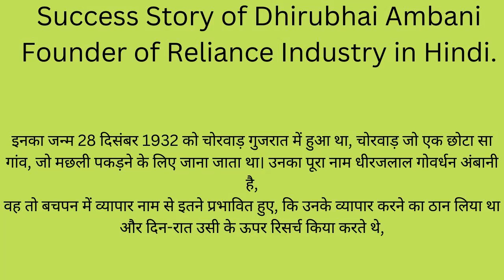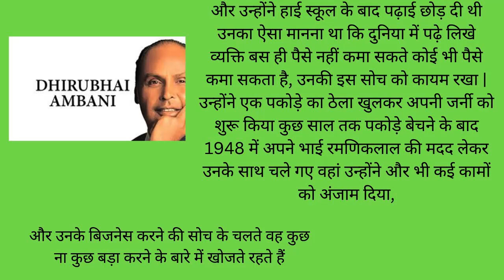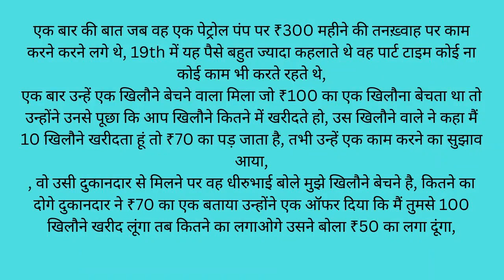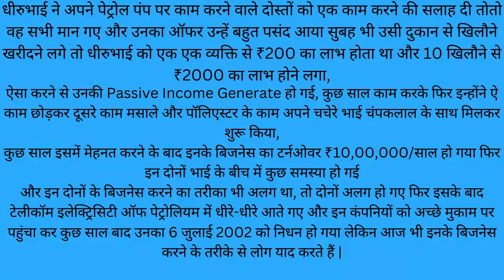Success Story of Dhirubhai Ambani Founder of Reliance Industry in Hindi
इनका जन्म 28 दिसंबर 1932 को चोरवाड़ गुजरात में हुआ था, चोरवाड़ जो एक छोटा सा गांव, जो मछली पकड़ने के लिए जाना जाता था। उनका पूरा नाम धीरजलाल गोवर्धन अंबानी है,

वह तो बचपन में व्यापार नाम से इतने प्रभावित हुए, कि उनके व्यापार करने का ठान लिया था और दिन-रात उसी के ऊपर रिसर्च किया करते थे,
और उन्होंने हाई स्कूल के बाद पढ़ाई छोड़ दी थी उनका ऐसा मानना था कि दुनिया में पढ़े लिखे व्यक्ति बस ही पैसे नहीं कमा सकते कोई भी पैसे कमा सकता है, उनकी इस सोच को कायम रखा |

उन्होंने एक पकोड़े का ठेला खुलकर अपनी जर्नी को शुरू किया कुछ साल तक पकोड़े बेचने के बाद 1948 में अपने भाई रमणिकलाल की मदद लेकर उनके साथ चले गए वहां उन्होंने और भी कई कामों को अंजाम दिया,

Success Story of Dhirubhai Ambani in Hindi को पूरा पढ़ें…..
और उनके बिजनेस करने की सोच के चलते वह कुछ ना कुछ बड़ा करने के बारे में खोजते रहते हैं

 एक बार की बात जब वह एक पेट्रोल पंप पर ₹300 महीने की तनख़्वाह पर काम करने करने लगे थे, 19th में यह पैसे बहुत ज्यादा कहलाते थे वह पार्ट टाइम कोई ना कोई काम भी करते रहते थे,

एक बार उन्हें एक खिलौने बेचने वाला मिला जो ₹100 का एक खिलौना बेचता था तो उन्होंने उनसे पूछा कि आप खिलौने कितने में खरीदते हो, उस खिलौने वाले ने कहा मैं 10 खिलौने खरीदता हूं तो ₹70 का पड़ जाता है, तभी उन्हें एक काम करने का सुझाव आया,

, वो उसी दुकानदार से मिलने पर वह धीरुभाई बोले मुझे खिलौने बेचने है, कितने का दोगे दुकानदार ने ₹70 का एक बताया उन्होंने एक ऑफर दिया कि मैं तुमसे 100 खिलौने खरीद लूंगा तब कितने का लगाओगे उसने बोला ₹50 का लगा दूंगा,
धीरुभाई ने अपने पेट्रोल पंप पर काम करने वाले दोस्तों को एक काम करने की सलाह दी तोतो वह सभी मान गए और उनका ऑफर उन्हें बहुत पसंद आया सुबह भी उसी दुकान से खिलौने खरीदने लगे तो धीरुभाई को एक एक व्यक्ति से ₹200 का लाभ होता था और 10 खिलौने से ₹2000 का लाभ होने लगा,

ऐसा करने से उनकी Passive Income Generate हो गई, कुछ साल काम करके फिर इन्होंने ऐ काम छोड़कर दूसरे काम मसाले और पॉलिएस्टर के काम अपने चचेरे भाई चंपकलाल के साथ मिलकर शुरू किया,

कुछ साल इसमें मेहनत करने के बाद इनके बिजनेस का टर्नओवर ₹10,00,000/साल हो गया फिर इन दोनों भाई के बीच में कुछ समस्या हो गई

और इन दोनों के बिजनेस करने का तरीका भी अलग था, तो दोनों अलग हो गए फिर इसके बाद टेलीकॉम इलेक्ट्रिसिटी ऑफ पेट्रोलियम में धीरे-धीरे आते गए और इन कंपनियों को अच्छे मुकाम पर पहुंचा कर कुछ साल बाद उनका 6 जुलाई 2002 को निधन हो गया लेकिन आज भी इनके बिजनेस करने के तरीके से लोग याद करते हैं |

Maximum 2 x 2 Rubik's Cubes

solved by a kid in 5 minutes
The record for solving the maximum number of 2 x 2 Rubik’s Cubes in 5 minutes was set by Bhavya Bansal (born on December 29, 2017) of Mathura, Uttar Pradesh. He solved twelve 2 x 2 Rubik’s Cubes in 5 minutes at the age of 4 years, 5 months and 26 days, as confirmed on June 25, 2022
How much is Dhirubhai Ambani education?
Is Dhirubhai Ambani was poor?
How Dhirubhai Ambani became successful?
Which company is owned by Dhirubhai Ambani?
Dhirubhai Ambani story